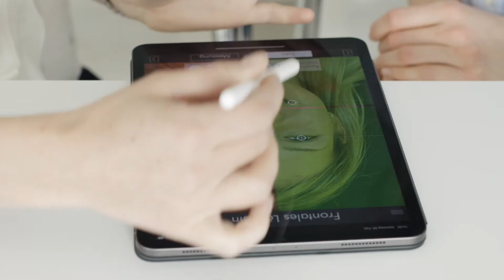Schöne Zähne! - Digital Smile Design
Schöne Zähne ohne Zahnspangen oder lästige Prothesen?
Heute zeigen wir euch das revolutionäre Digital Smile Design von Dentlounge.

Viele Grüße an das Team der Dentlounge Zahnmedizin!

Sie suchen professionelle Foto- & Videografen für Ihre Projekte?